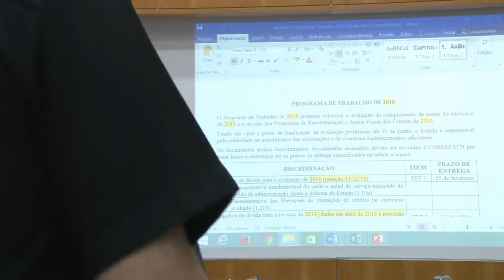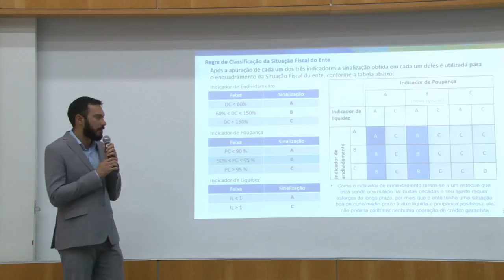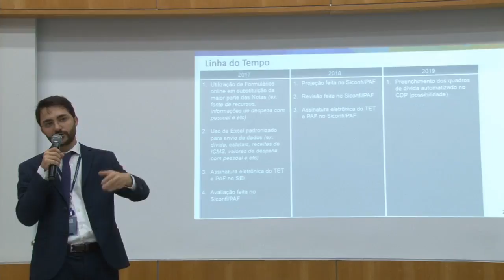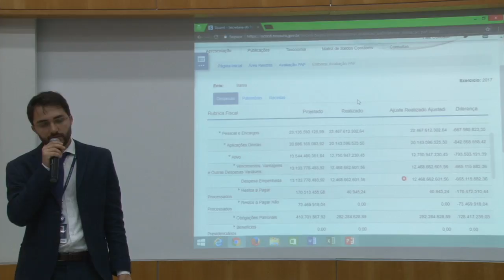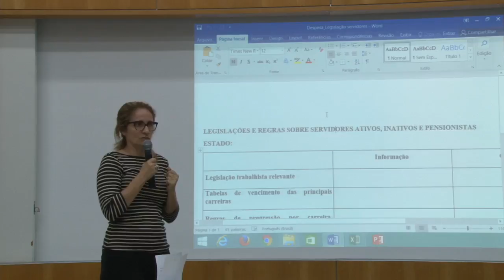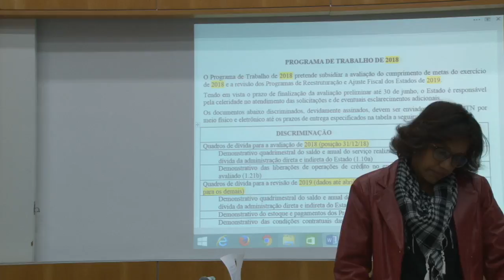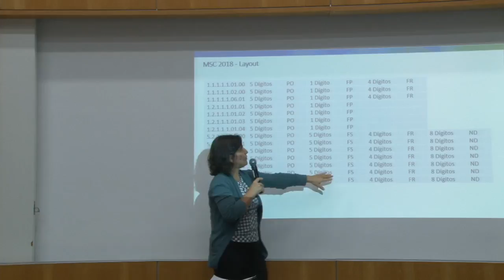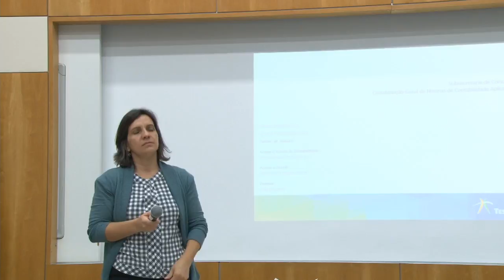Workshop PAF - tarde - transmissão ao vivo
Workshop PAF - STN